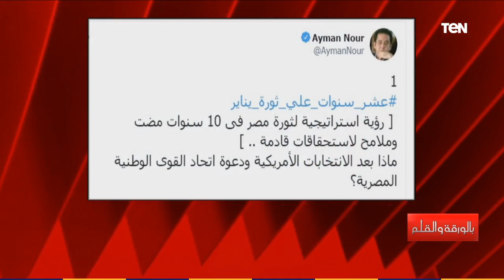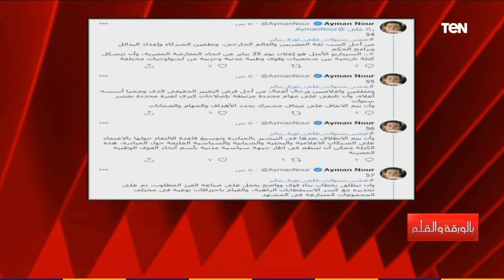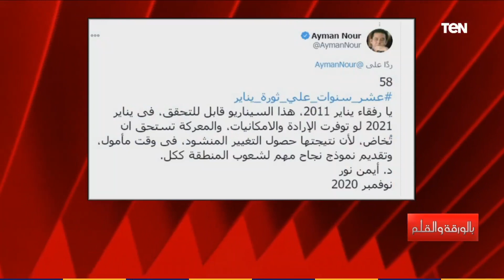الديهي يكشف سر 58 تغريدة لأيمن نور: عنده اسهال تغريدات وشوفوا حجم مؤامرته وظاهرة الكلاب الضالة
بالورقة_والقلم - كشف الإعلامي نشأت الديهي، خلال برنامجه بالورقة والقلم سر 58 تغريدة لأيمن نور ويفتح عليه النار، قائلا "عنده اسهال تغريدات وشوفوا حجم المؤامرة بتاعته وظاهرة الكلاب الضالة".